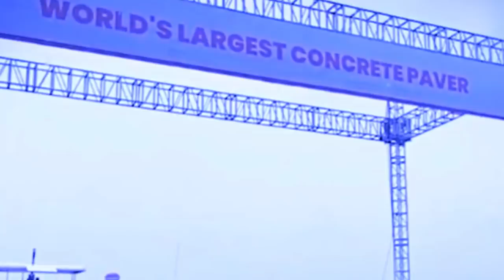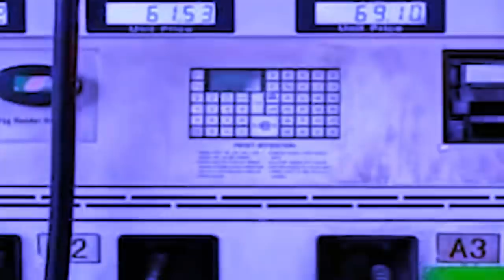na delhi sha mumbai shna ka india ia ka surok baheh bad ba jrong tam ha ka pyrthei